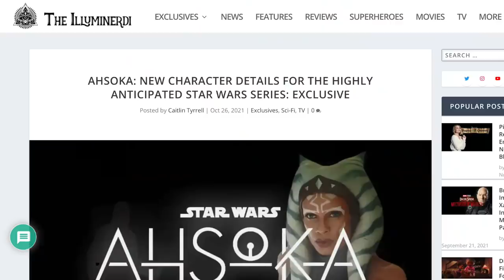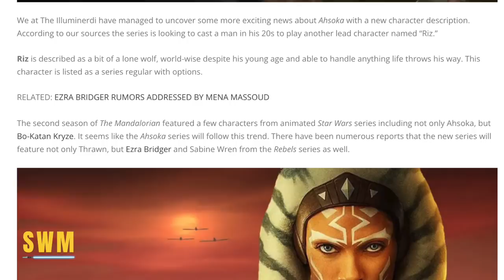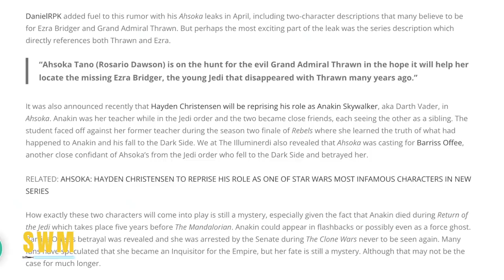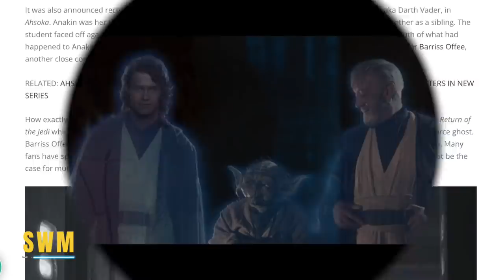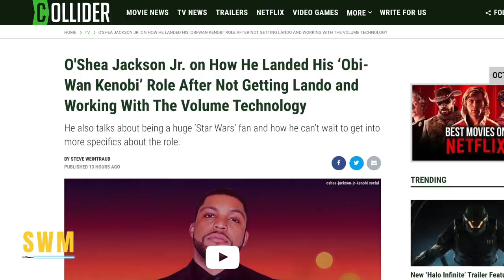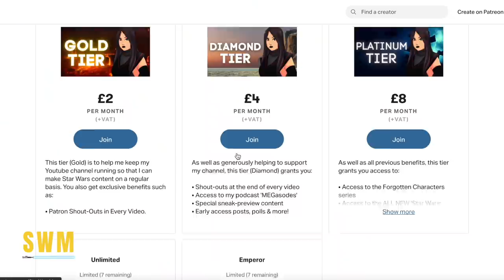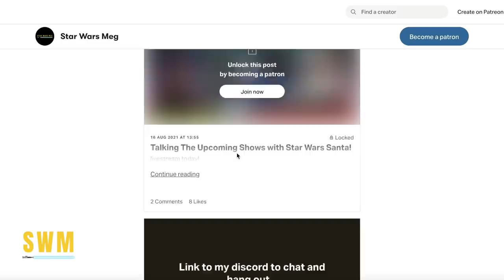New Character REVEALED For the Ahsoka Series, Obi-Wan Kenobi Update & More Star Wars News!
In today's Star Wars news update, we have big news for the upcoming Ahsoka Tano series by Dave Filoni starring Rosario Dawson. After Hayden Christensen who plays Anakin Skywalker and Darth Vader was confirmed to be in show, as well as the Lucasfilm and Disney+ Obi-Wan Kenobi series with Ewan McGregor, we have now learned of a new character called Riz. Some Star Wars fans believe this could be a codename for Ezra Bridger who is already confirmed to appear with Grand Admiral Thrawn, Sabine Wren and Hera Syndulla. There is going to be a lot of connections to Star Wars Rebels and the Mandalorian Season 3. Dave Filoni and Jon Favreau are leading the way with it. We don't yet know if Hayden is playing Anakin's Force Ghost or Vader in flashbacks but it is possible, it could be both. We may get other big characters like Grogu, Luke Skywalker and others!

We also talk about the Kenobi series and O'Shea Jackson Jr who spoke recently about his experience for the Deborah Chow show. The series was first announced last year by Kathleen Kennedy and is coming to Disney+ some time in 2022.